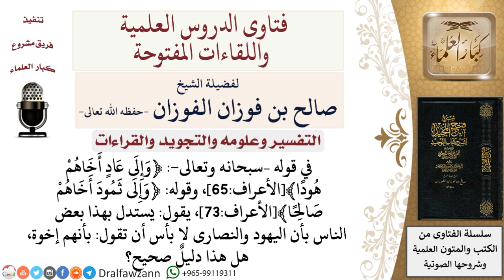ما صحة الاستدلال بقوله تعالى ﴿وإلى عاد أخاهم هودا﴾الأعراف65، وقوله ﴿وإلى ثمود أخاهم صالحا﴾الأعراف73